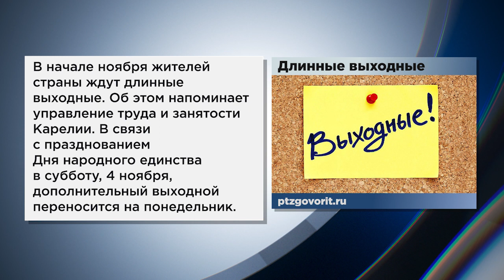В Карелии возможны временные отключения электричества, об этом и не только расскажем коротко